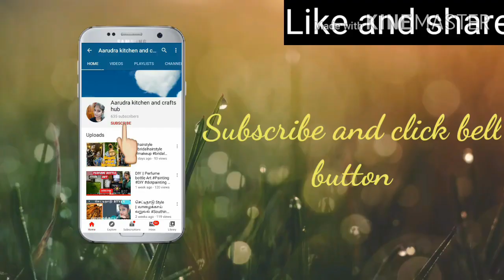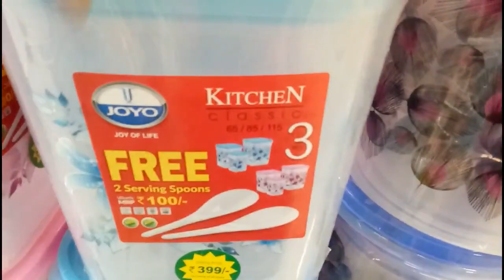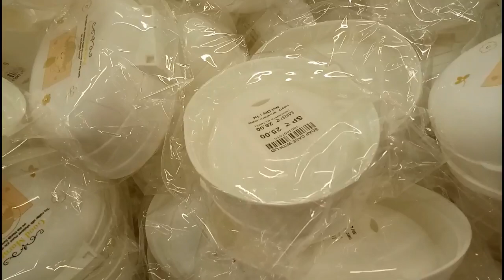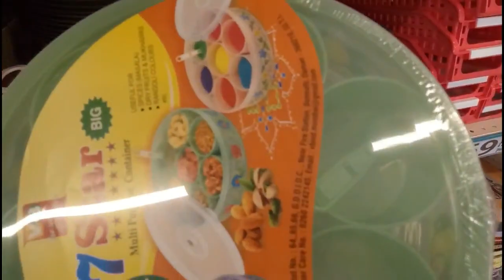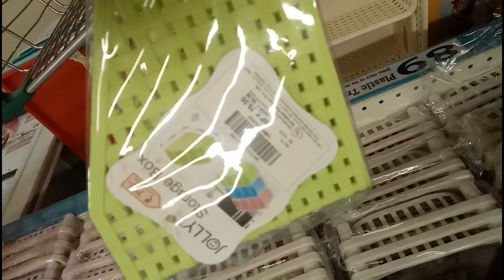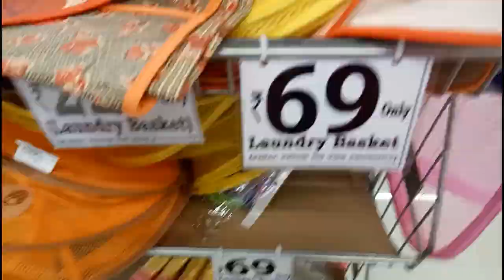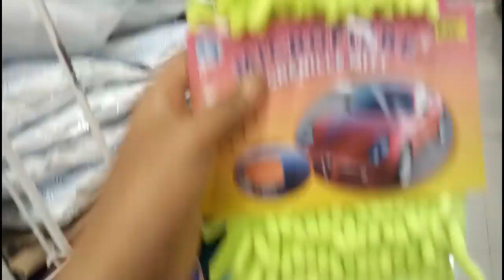DMART 2020 shopping haul PART 1 | Kitchen Organizer/useful collection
Hello friends,
DMart is one of most cheapest shopping  place in India. you can purchase  groceries, cookwares, Plastic items, Storage organizers, glassware items, kitchen products,kitchen organizers,Bed sheets,decor item, footwear etc.. at lower price
I've purchase useful kitchen things and decor item.I just uploaded video to get idea for purchase in DMART.

Very useful things and low cost & budget friendly.

Address,
DMART, Near Airport.
Tirchy.